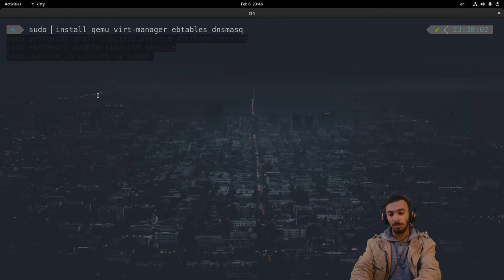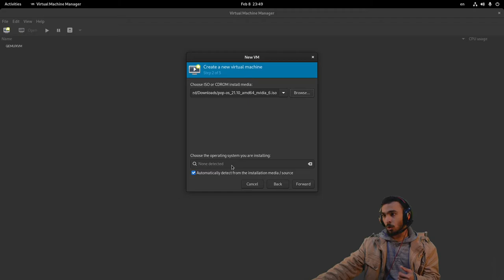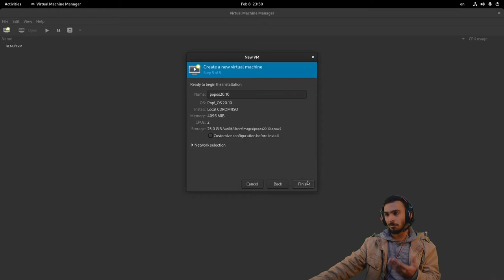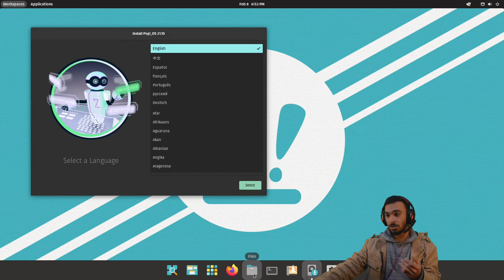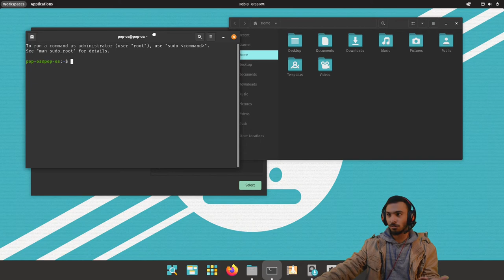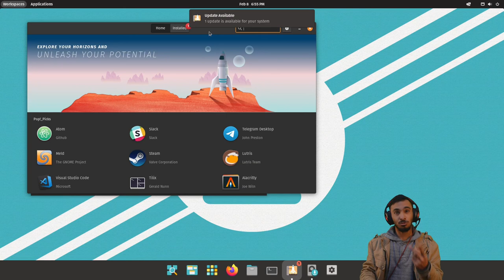طريقة استخدام Virt-Manager افضل برنامج للأنظمة الوهمية | How to install & use virt-manager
في هذا الفيديو استعرضت أفضل برنامج لتثبيت وإدارة الأنظمة الافتراضية على نظام لينكس. البرنامج جدا سريع، ومجاني، ومفتوح المصدر.

الأوامر التي أدخلتها
sudo dnf install qemu virt-manager ebtables
sudo systemctl start libvirtd.service virtlogd.service
sudo systemctl enable libvirtd.service
sudo usermod -G libvirt -a ahmed